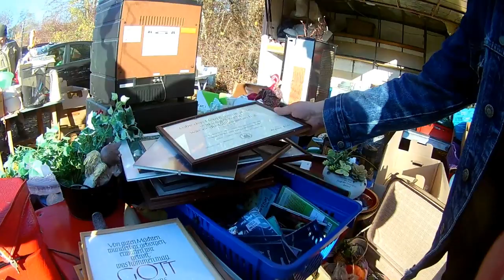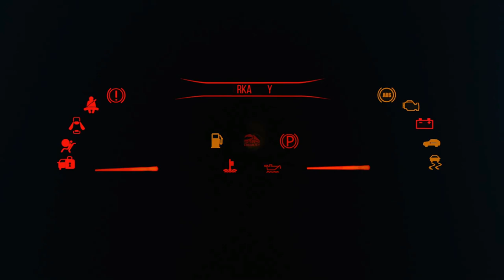Dortmund Pazarında İlginç Şeyler Bulduk - Konuk Necmettin Yıldız & Engin Kurt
Aslına bakarsanız Almanya ve bazı avrupa ülkelerine gidenleriniz varsa muhakkak denk geldiğiniz bir ikinci el pazarında geziyoruz bu bölümde arkadaşlarımla fakat ben ikinci el pazarı demektense ilginç şeyler pazarı demeyi tercih ediyorum. Çünkü pazarda hem kullanılmamış ürünler, hem ikinci eller hem de ilginç eski ama eskimemiş antikalar mevcut.

Bebeklerden, antika fotoğraf makinalarına, bisikletlerden, yiyecek içeceğe ve hırdavata kadar pek çok şey bulmak ve uygun fiyata almak mümkün.

Haydi az laf çok iş diyerek sizi videoyu beğenmeye davet ediyorum :))

İyi Seyirler
Erkan Zey